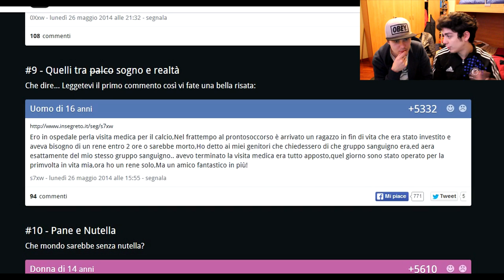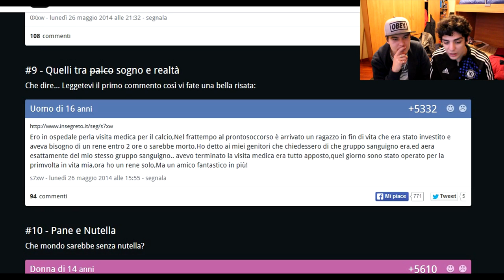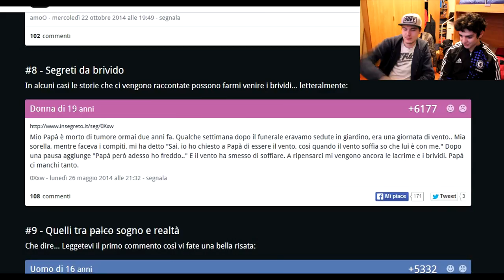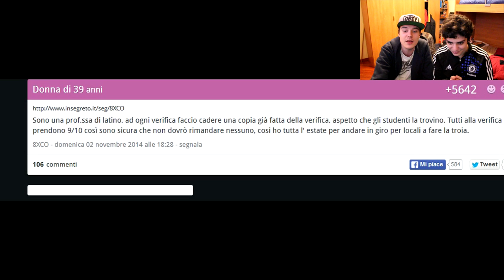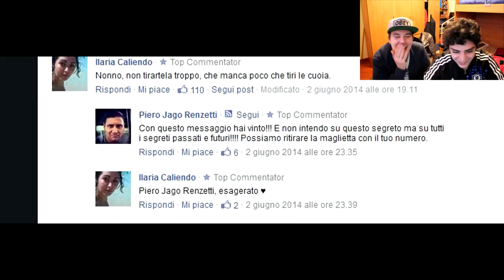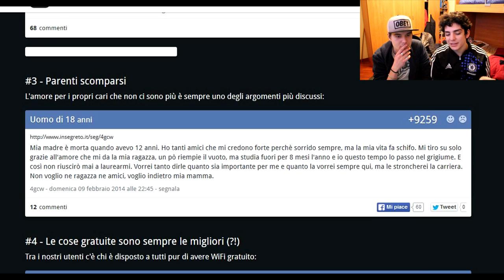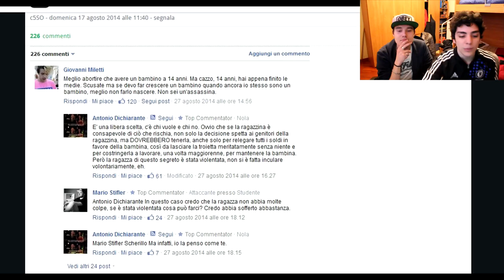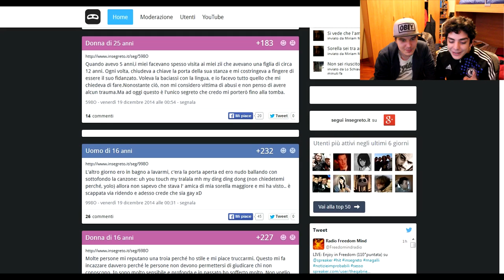INSEGRETO | TOP SEGRETI 2014